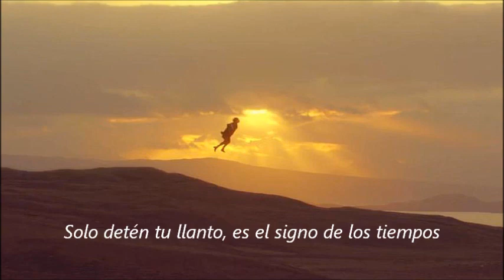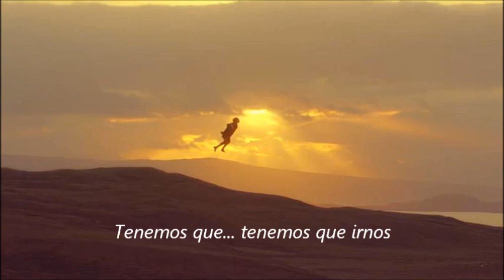Sign of the times - Harry Styles (subtitulada)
Esta canción de Harry Styles aborda el tema de la trascendencia de la vida. Este video está subtitulado al español.